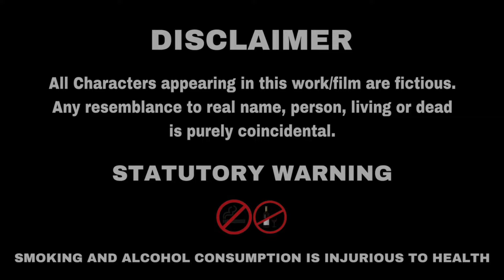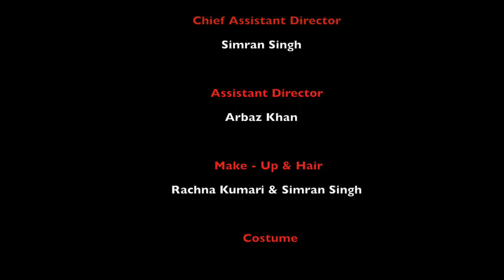Nominee | Story of a sister | बहन ने पैसे के लिए किया कुछ ऐसा काम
The Short film, 'Nominee' takes you to the unbreakable bond between few who clears their path for their benefit. Who are those few ? What's the actual twist ? Who's the kidnapper ? and the biggest question is whether to find the nominee first or the kidnapper?
This is a story of an innocent but mysterious girl.

Watch our Short Film to clear all doubts..

Cast: Vanshika Kakkar, Yash Sharma, Simran Singh, Arbaz Khan, Divyanshu Sinha, Ramsha Chaudhary, and Shubham Pathak;

Special Thanks: Nalin Singh

Directed by: Aditya Verma;
Produced by: ARSY Production & AdiVision Films;
Associate Producer: Gitanjali Gupta (Rolling Camera Films);
Co - Producer: Vikram Viviek (CineManiaa Film Studios, Mumbai);
Script Writer & Creative Director: Yash Sharma;
Associate Director: Rachna Kumari;
Chief Assistant Director: Simran Singh;
Make up and Hair: Rachna Kumari
Costume: Simran Singh
Editor & DOP: Aditya Verma;
Digital Advisor: Deepak Chandra;
Post Production Supervisor: Vikram Viviek;

Casting by: CFS Talent Zone;
Camera Equipment and Lights: NRAI Productions;
Post Production(Editing and BGM): AdiVision Films;

Production Managed and Controlled by: ARSY Production & AdiVision Films;